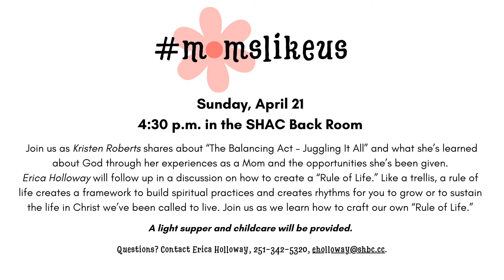4/21/24 Traditional Service - O Jesus, Let Me Walk with Thee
4/21/24 Traditional Service - O Jesus, Let Me Walk with Thee
CCSWorshipCast License # 11840